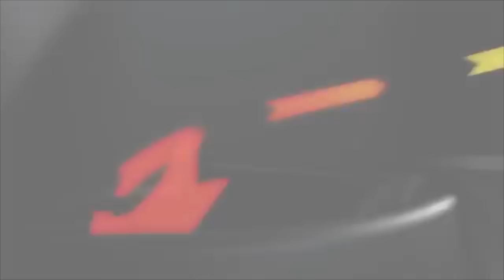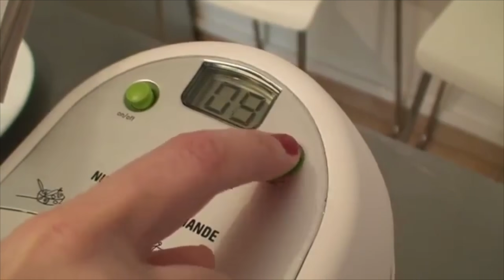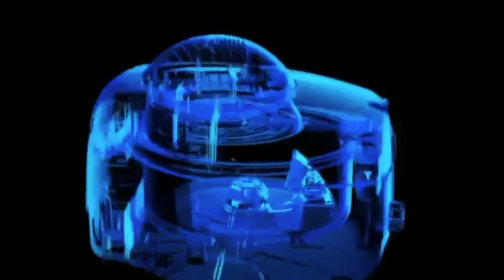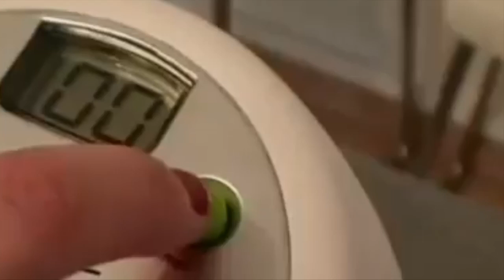TOP 3 : Meilleure Friteuse Sans Huile 2020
TOP 3 : Meilleure Friteuse Sans Huile 2020 ! Avec des friteuses à air chaud, les meilleures sur le marché sont dans cette vidéo !

👌🏼 Toutes les caractéristiques et meilleurs prix ici :
3 - Friteuse Philips Airfryer HD9641/90
2 - SEB FZ710000 Actifry Original

1 - Friteuse Delonghi Multifry

Sommaire :

Philips Airfryer HD9641/90 | 0:20
SEB FZ710000 Actifry Original | 2:21
Friteuse Delonghi Multifry | 4:43